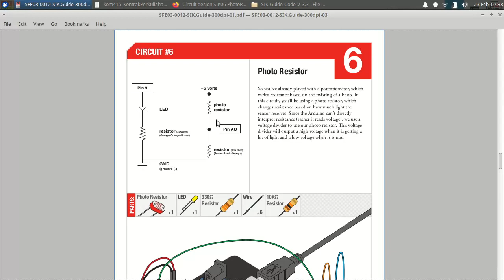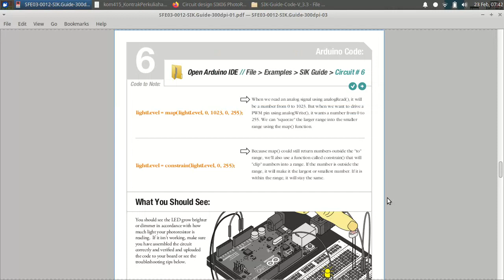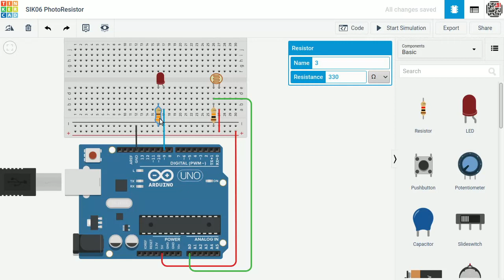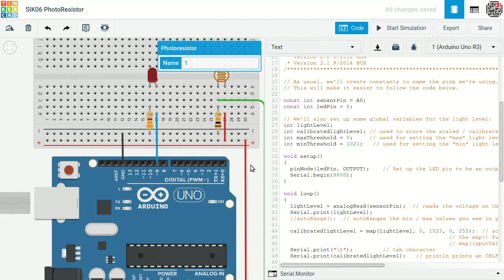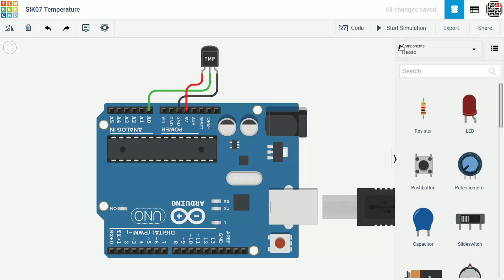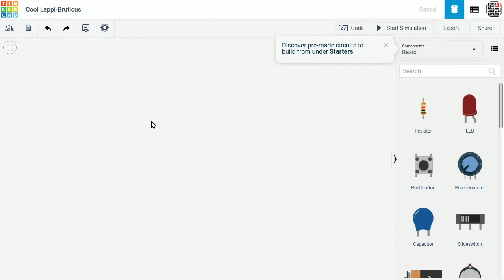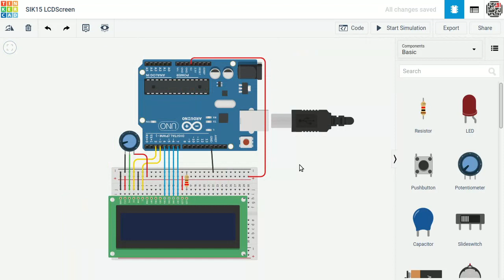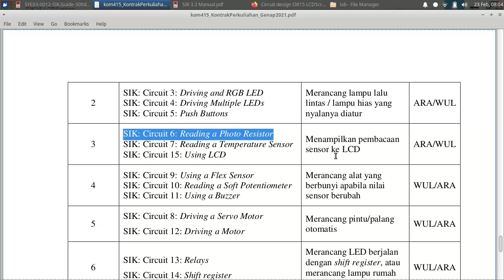PSTR Lab #3: Photoresistor, sensor temperatur, LCD